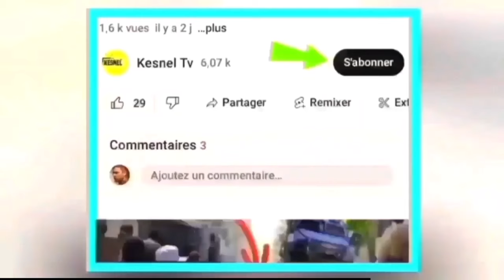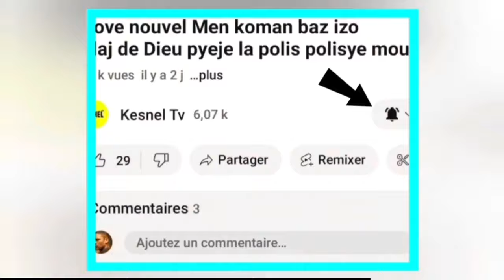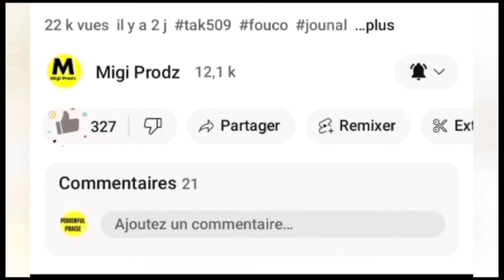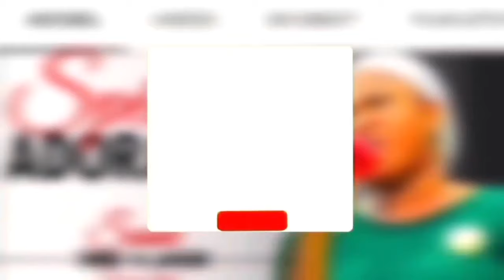nouvel cho cho 26 desanm 2023 jwet la gate guy kraze peyivak nouvel saa 1 janvye ariel ak izo mele